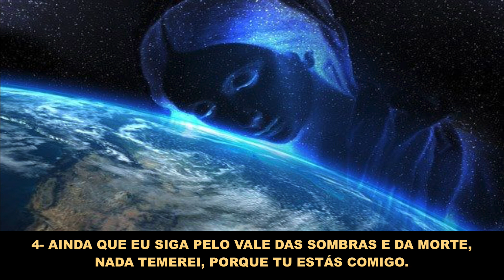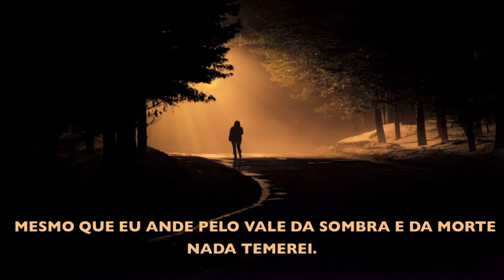Mãe Divina - LIVE com Luiz Augusto em 15/04/2021